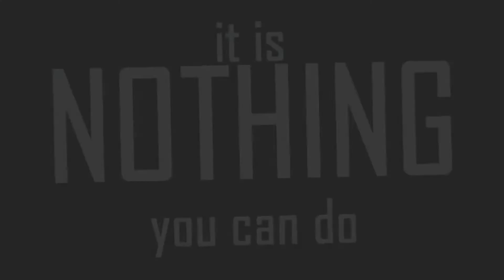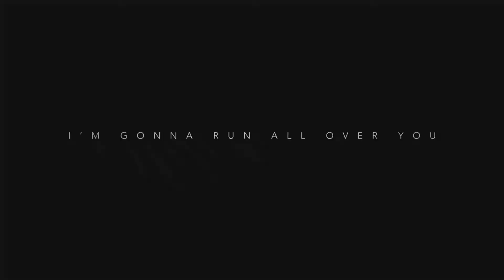[FULL MEP!] N E W B L O O D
HD! Enjoy! After some time, it's finally finished! Everyone did an awesome job so be sure to check them out :) Thank you for such an amazing parts guys! Looking forward to work with you another time as well! :D I'm aware of some audio errors but couldn't fix it. If your part is a bit out of sync, I'm really sorry!

1.  purpleshyguy - Bioshock Infinite [TY for backup :3]
2. The Assassin  - Assassin's Creed - Edward + Haytham Kenway
3. AlaskaAssassin - DeusEx - Adam Jensen
4. Kinia24Lara -  AC: Syndicate
5. PsychoLinChan - Fallout 4 - Nick Valentine
6. GuiltyTrickster - Assassin's Creed Multiplayer
7. Deadly the 4th - Dark Souls III
8. pandasenpaii - Overwatch - Genji/Hanzo
9. Linny - Heroes of The Storm
10. Flowereypanda - Horizon Zero Dawn - Aloy
11.  AlaskaAssassin - DeusEx [TY for backup :3]
12. Christelle Shadowforce - Beyond Two Souls